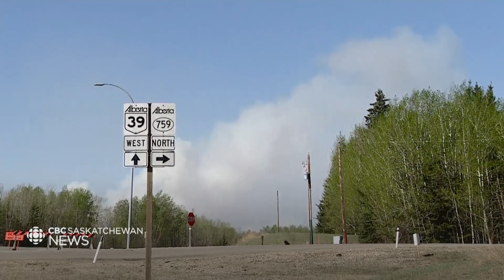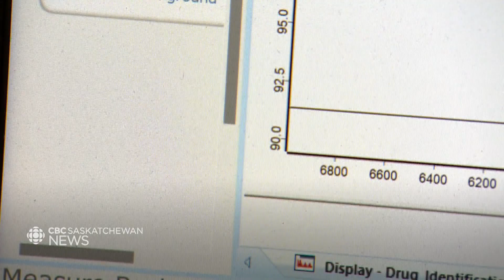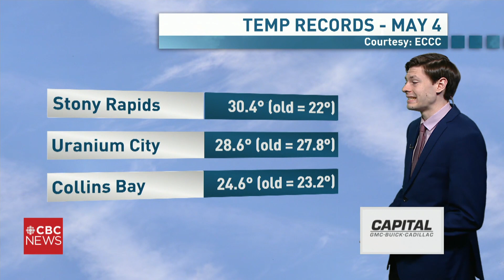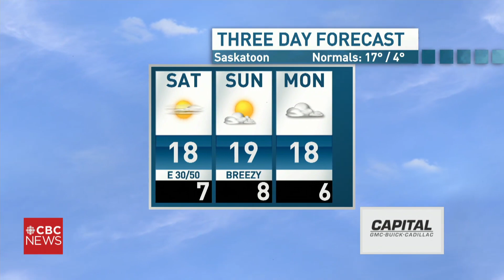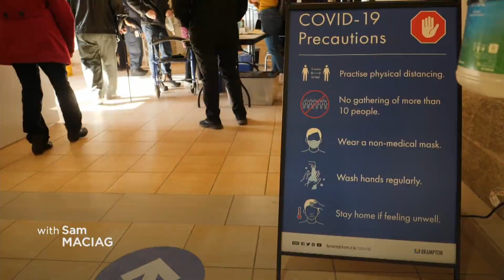CBC SK News: Sask. wildfires continue to prompt evacuations from First Nations communities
First Nation communities in Saskatchewan are being evacuated due to spring wildfires. Saskatchewan provides new drug checking devices for harm prevention sites in Saskatoon and Regina.